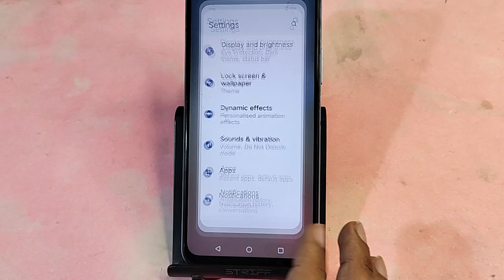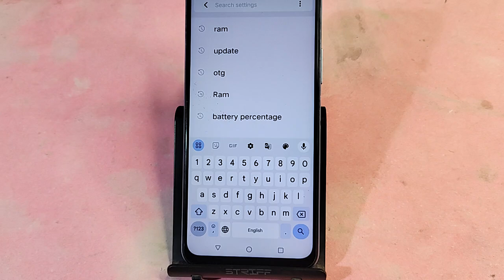IQOO Z9x 5G me update kaise karen, how to update phone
iqoo z6 5g me system update kaise karte hai,system update kaise karen,iqoo z6 5g me system update kaise kare,software update kaise karen,how to update system in iqoo z7,how to system update in iqoo z7 pro 5g